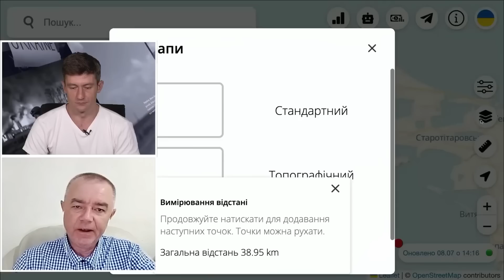Росіяни не витримують ВОГНЕВИЙ ВАЛ! Відступатимуть? / Аналітика від СВІТАНА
Полковник ЗСУ у запасі та військовий експерт Роман Світан у новому військовому зведенні на 9 липня проаналізував ситуацію на Запоріжжі, зокрема – в районі Роботиного. Також він висловився про останні події у Криму.

FAVBET підтримує український футбол. Об'єднаймося заради нових перемог🇺🇦